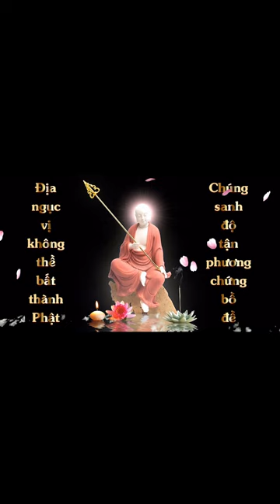Lễ Chiêm Sát Sám Nghi | Ẩn Danh | Cộng Đồng Địa Tạng Bồ Tát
Hôm nay kênh Nhân Quả luân hồi xin được ấn Ấn tống bản Chiêm Sát Sám Nghi bản màu do thầy Tâm Tạng soạn:

Thông báo: Ấn Tống Bộ Mộc Luân - Kinh Chiêm Sát (giảm điều kiện ghi ở dưới ghi chú)
2.  Đọc Kinh Chiêm Sát Thiện Ác Nghiệp Báo (Lời giới thiệu + Quyển Thượng )
3. Đồng ý cho kênh đăng video